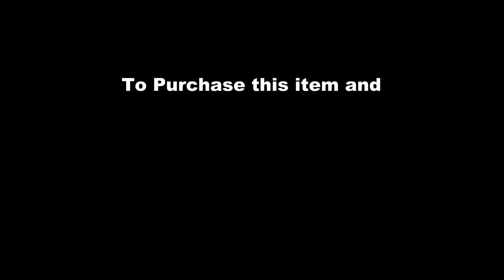Chocolate Break by TENYO / SEO MAGIC